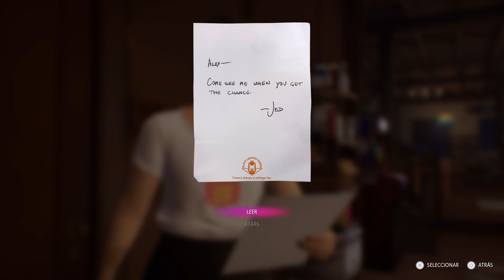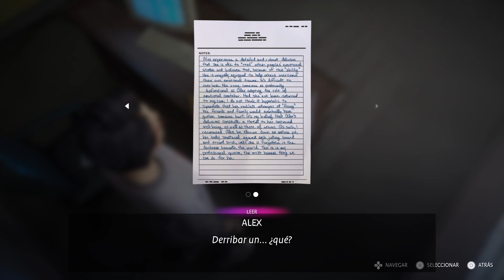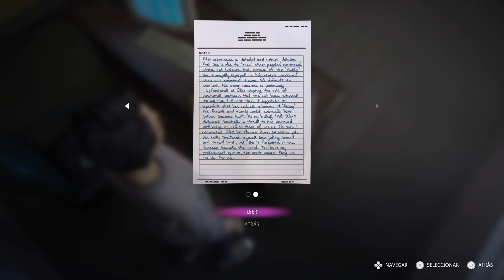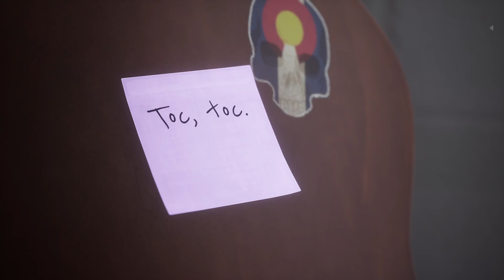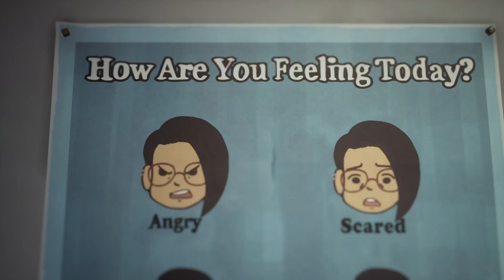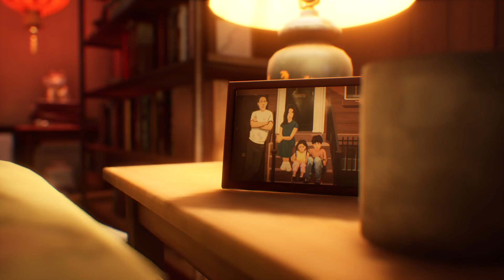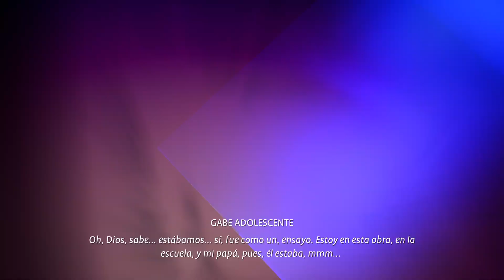Life is Strange: True Colors Mi primera partida #11